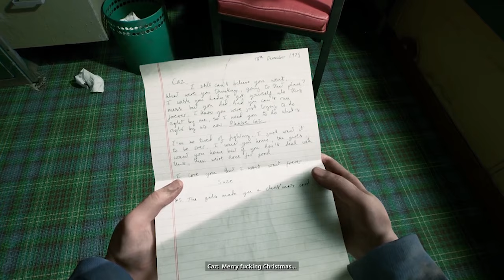Still Wakes the Deep - Monster Explained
Welcome to our deep dive into the horrifying and enigmatic monster of "Still Wakes the Deep." In this video, we unravel the secrets behind this Lovecraftian creature that awakens from its deep-sea slumber to wreak havoc on a 1970s Scotland oil rig. Join us as we explore its origins, its terrifying methods of spreading, and why it seems impossible to kill.

🔍 Video Highlights:

Plot Summary: Discover the spine-chilling story of Cav Macleary as he witnesses the monstrous takeover of the oil rig, the deaths of his friends, and his desperate struggle for survival.
Origins and Features: Learn about the creature's possible dormant existence deep beneath the sea and its awakening triggered by the oil rig drill.
Fungal Connection: See how this monster shares traits with parasitic fungi, using branching filaments to assimilate and feed off its hosts without immediately killing them.
Spore Mechanism: Understand how the creature's spores infect anyone who inhales them, causing hallucinations and eventual assimilation, while preventing escape.
Survival and Spread: Explore the idea that this ancient monster may have survived for millions of years under the seabed, only to awaken in the presence of the oil.
This video is a must-watch for fans of cosmic horror and anyone intrigued by the terrifying possibilities of the unknown deep sea.

👍 Like: If you were fascinated by the deep-sea horror
💬 Comment: Share your theories about the monster!